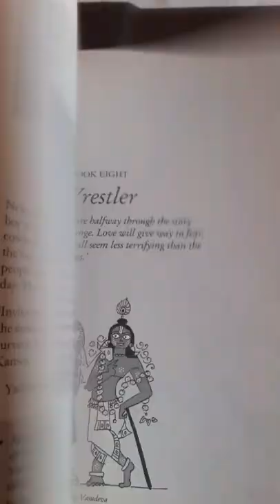SHYAM an illustrated retelling of Bhagavata Devdutt Pattnaik books film hindi latest gita arjun